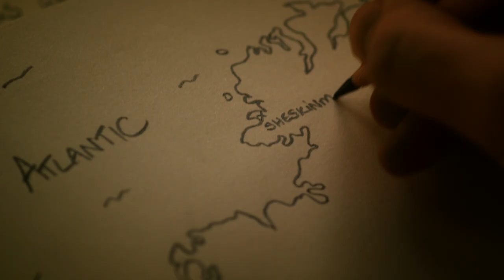Wild Ireland, The Edge of the World - Trailer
John Murray, Cepa Giblin
Irlanda | 2017 | 59'

L’avventura atlantica di Colin Stafford-Johnson inizia con l’esplorazione della fauna e delle antiche rovine delle Skellig Rocks, pinnacoli di roccia battuti dalle tempeste oceaniche, nel remoto sudovest dell’Irlanda. La tappa successiva sono le Blasket Islands, isole disabitate che ospitano una fauna simile a quella antartica. D’inverno branchi di foche raggiungono la terraferma per la lotta fra esemplari maschi, l’accoppiamento e la muta. Colin si dirige nell’entroterra, attraversando la principale catena montuosa dell'Irlanda, alla ricerca dell'ultimo branco di cervi rossi. Tornato sulla costa, Colin segue le tracce delle megattere, che anno dopo anno, in numero sempre maggiore, tornano in queste acque. Si avventura a nord, alla ricerca degli unici rospi e lucertole autoctoni, e di un delfino solitario che si è insediato nelle acque intorno a Burren, impressionante regione desertica di arenaria. Il viaggio termina a Clew Bay, una spettacolare insenatura lungo la costa occidentale, luogo dove Colin ha scelto di vivere dopo anni trascorsi a viaggiare.